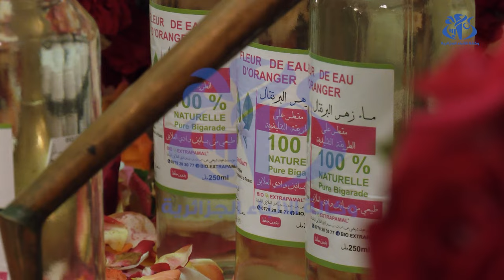اليوم الوطني للحرفي: معرض وطني بالعاصمة يعكس ثراء الموروث التقليدي الجزائري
الجزائر(وأج)- احتضن فندق" الجزائر" بالعاصمة، معرضا يمناسبة اليوم الوطني للحرفي ، شارك فيه حرفيون ومبدعون من شتى انحاء الوطن، بعرض منتجاتهم التي تعكس قيمة المنتوج الجزائري، وتنوعه.  فمن صناعة أجود أنواع الفخار بمنطقة القبائل، إلى حرفة تقطير الورود التي تتميز بها ولاية البليدة، وصولا إلى بوسعادة التي تشتهر بصناعة الموس البوسعادي،  تكتمل الصورة لتشكل مشهدا واضحا عن ثراء وتنوع الموروث الجزائري في مجال الصناعات الحرفية.